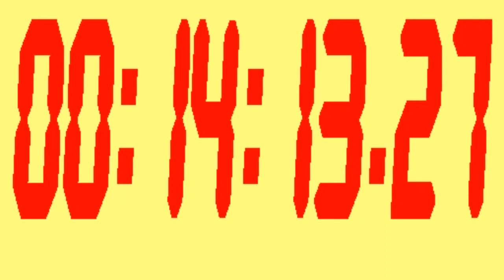#112 15 minutes Stopwatch with Yellow Background and Red Digits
15 minutes Stopwatch Counter, 15 minutes digital timer.
Can be used in video editing to count the time, playlist up to 48 hours if youtube will let me to upload

Animated digital 15 minute timer.

A basic counter starting at 0 and ending after 15 minutes.

Can be used in video editing to count the time, with:

Camtasia Studio
Cinelerra
Corel VideoStudio
CyberLink PowerDirector
ivsEdits
Lightworks
Magix Movie Edit Pro 2016 Premium
Pinnacle Studio